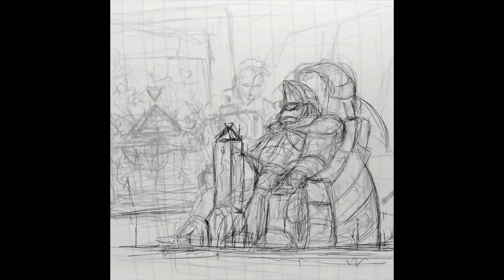How to make comic art with Clip Studio Paint from Start to Finish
Watch as I reveal the techniques and step-by-step process behind creating stunning digital paintings in Clip Studio Paint in this timelapse process video. From sketch to finished artwork, this guide offers a detailed look into my artistic process to bring my imagination to life.